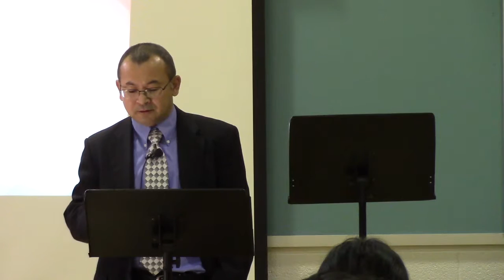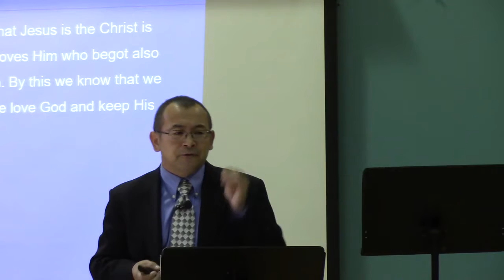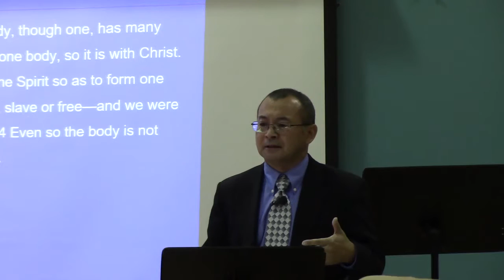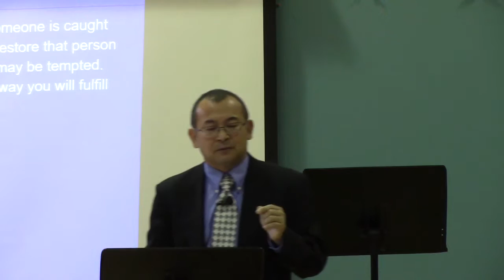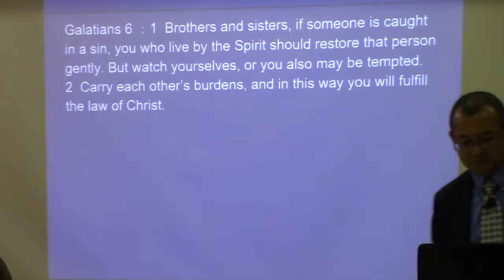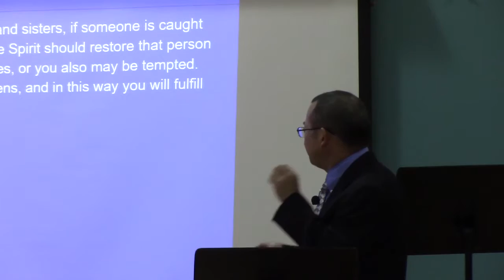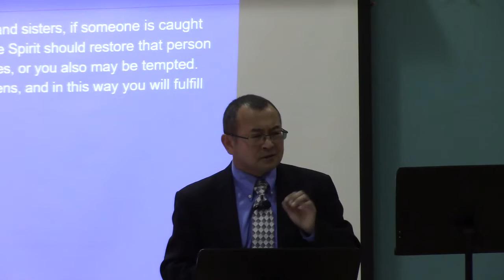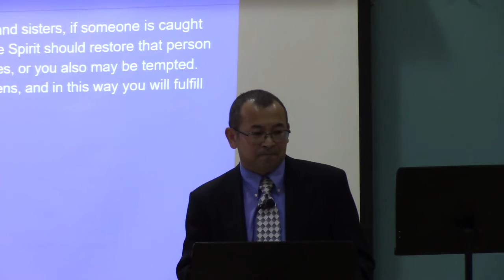November 13, 2016 Sermon "Am I my brother's keeper?"